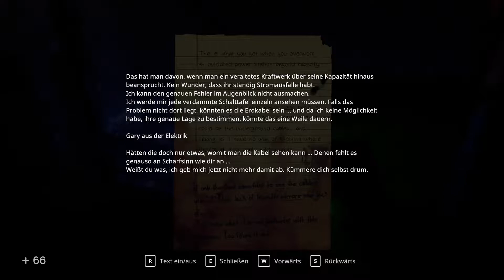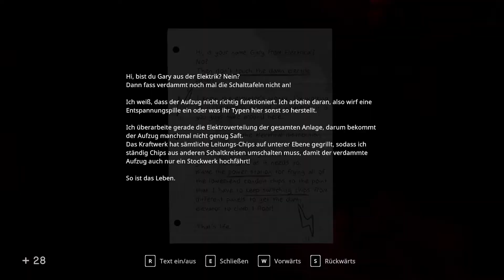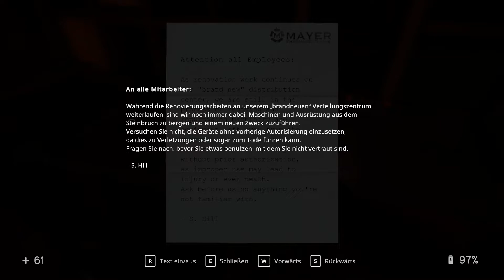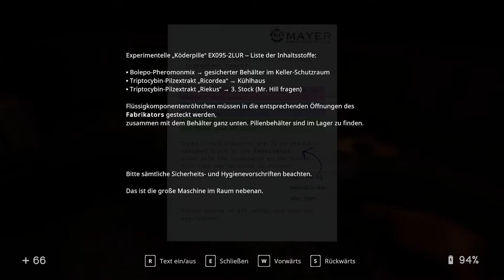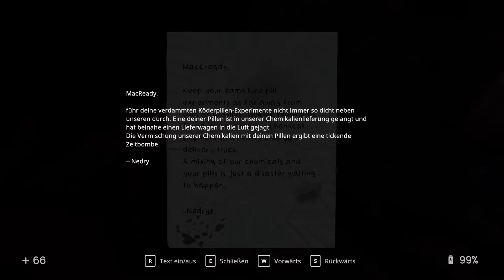In Sound Mind | 18 | Stromumverteilung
Let's Play In Sound Mind Gameplay Deutsch German

Von den Schöpfern des Kultklassikers Nightmare House 2 kommt In Sound Mind, ein origineller First-Person-Psychohorror mit rasanten Rätseln und einmaligen Boss-Kämpfen. Durchlaufe eine Vielzahl verwirrender Erinnerungen auf einer Reise durch deinen eigenen Verstand.

Genre: Psycho-Horror, Adventure, Puzzle
Entwickler: We Create Stuff
Publisher: Modus Games